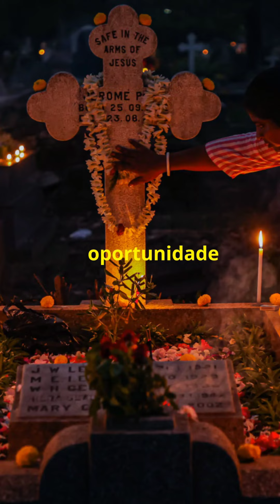Mensagem para o dia de Finados!